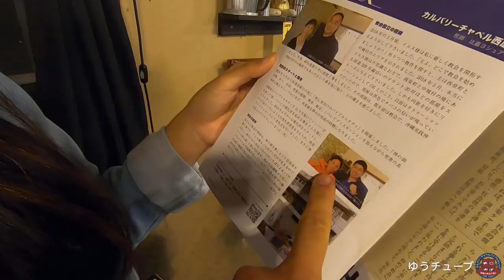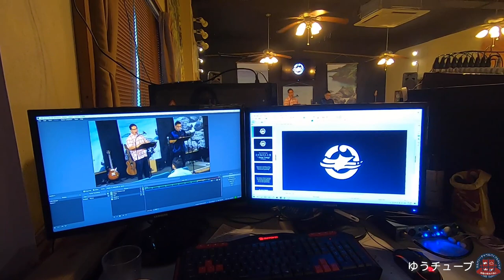神学生の生活「ゆうチューブ」Japanese Bible College Student -- Yuu Nakaza -- Spring 2021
ENG↓↓↓ ゆうさんの「ゆうチューブ」のビデオブッログはどのように神学生は生活をすることについてです。ゆうさんは2021年にカルバリーチャペルバイブルカッレジの生徒になりました。このビデオで、ゆうさんはクラスや教会ミニストリーや生徒のライフを初回します。
も、色々な2021春学期の新しい動画や新しい投稿があります。チェックしてください！

Our Japanese Bible College student Yuu is showing us around the college and his daily life in the Spring 2021 semester. The video language is Japanese, so make sure you click the【CC】Button to read along with translation!

ビデオのチャプター ・Chapters in this Video
00:00 -- ただいま・Coming Home
00:38 -- 水曜日・Wednesday
02:26 -- ミニストリーの準備・Preparing for ministry
02:57 -- 水曜日礼拝とミニストリー・Wednesday night service & ministry
03:41 -- 木曜日・Thursday
04:22 -- クラス・Classes
04:46 -- 宿舎・Dormitory
05:24 -- 金曜日・Friday
05:39 -- ゆうさんの母教会・Yuu's home church
06:22 -- このビデオの目的・Purpose of sharing this video